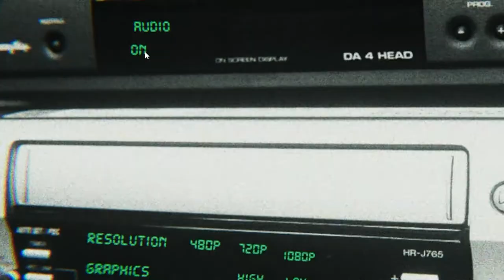The Horrors Lost Tape...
ITA HORROR GAME TIME. Today I have a horror game for you guys called the horrors lost tape demo which had the weakest jumps care ever so make sure you watch to the end!